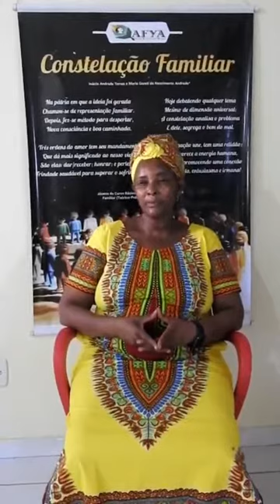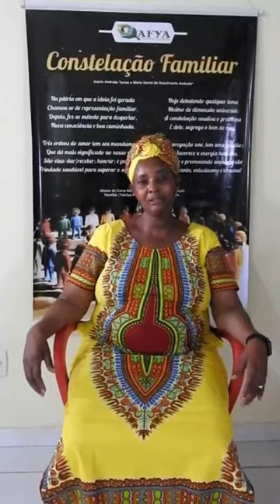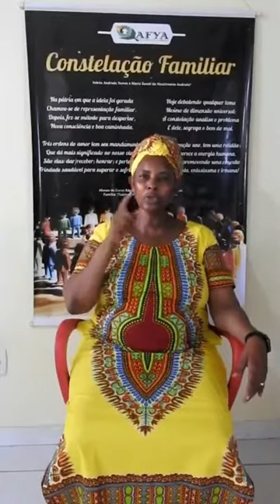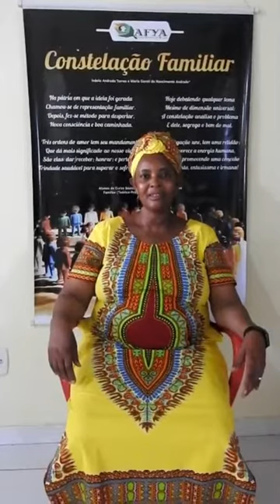Grounding Exercise with Efu Nyaki, MEd, SEP, SE™ Faculty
Euphrasia "Efu" Nyaki
Holistic Healing Therapist, Science Teacher, Family Constellations Facilitator
Sister Euphrasia "Efu" Nyaki is a body-oriented therapist, trainer, Family Constellation Facilitator, and an international speaker on holistic healing. Originally from Tanzania, Efu lives and works in Brazil. She is a founder of two NGOs including the Afya Holistic Healing Center for Women where she is currently the coordinator training women in holistic healing methods. Efu teaches the SE Professional Training in Brazil.